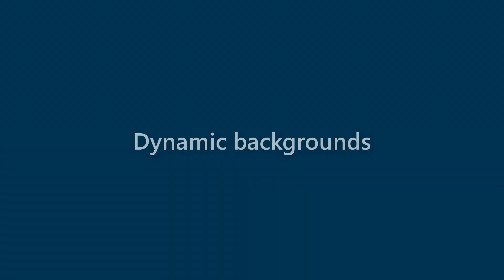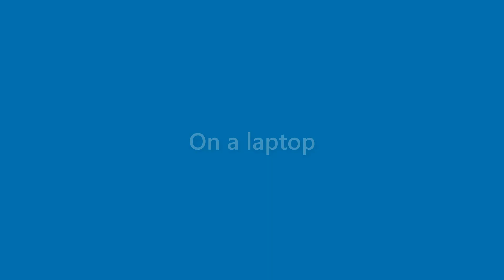Kerry Colon - appearance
Name Look - Kerry Colon - appearance. In this video we present "Kerry Colon" name look and feel in various scenarios.
This video will cover:
How does "Kerry Colon" look as a personal letterhead?
How does "Kerry Colon" look on a business card?
How does "Kerry Colon" look on a computer/laptop screen?
How does "Kerry Colon" look with different background colors?
How does "Kerry Colon" look with various fonts?